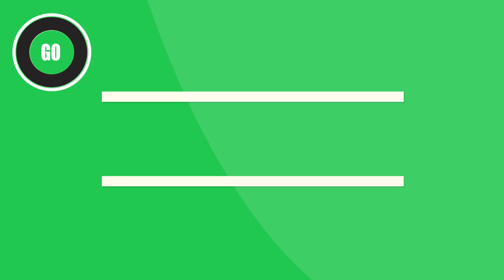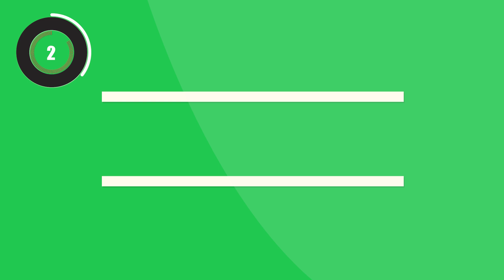Tabata Music - We Will Rock You (Tabata Video)